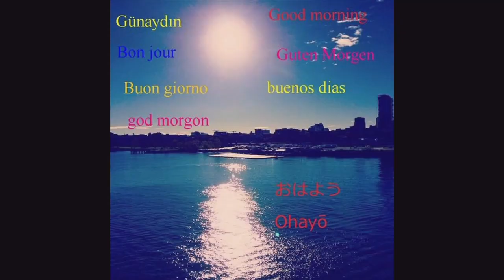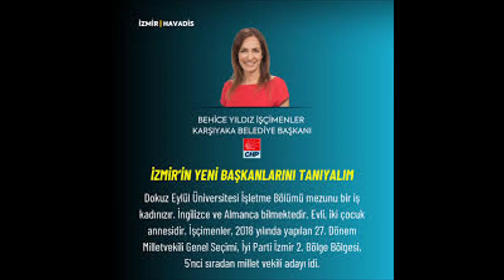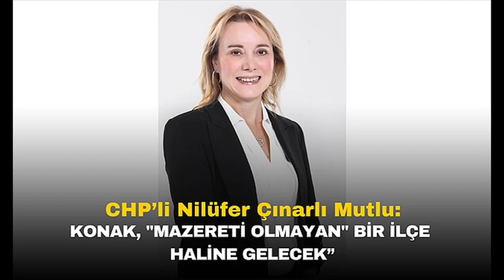LAL DENİZLİ ÇEŞME BELEDİYE BAŞKANI 8 NİSAN 2024 VİDEO NO: 25884